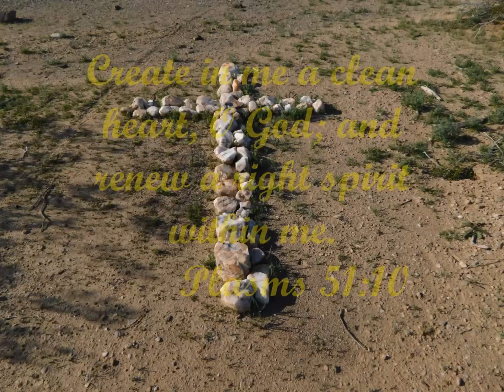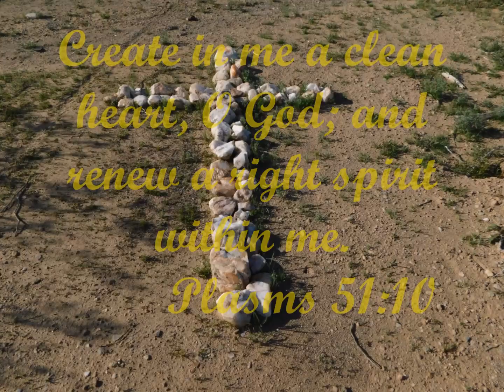Special Find While Exploring Ehrenberg Camp And New Intro!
In this video I have finally added an intro, and give a brief description of who I am and where I'm from.  I also include a clip of the butterfly and cross I made with stones last year when I was camping in this area last year.

I want to thank all my subscribers and everyone who watches my videos!  God Bless Your Hearts!